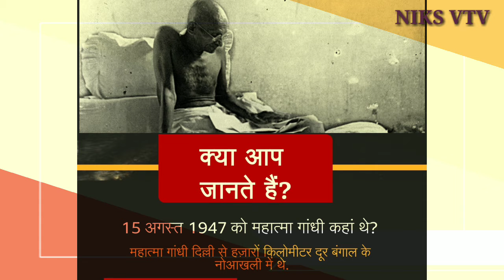भारत की आज़ादी से जुड़े 5 सवाल. क्या आप जानते हैं इनके जवाब?